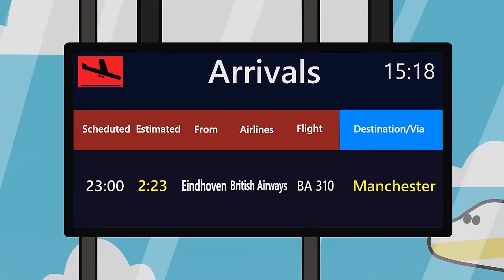Ji - Sung Park Goal of the Century | Manchester United Greats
NFWorld was created by us...